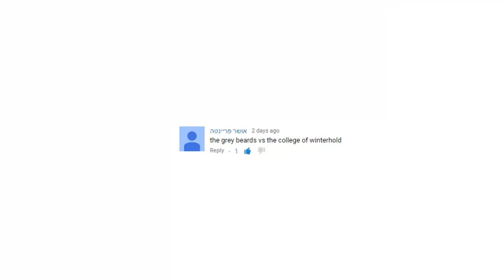Skyrim Battles - The Greybeards vs The College of Winterhold [Legendary Settings]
Mods Used:

Use brighter nights edition

►Skyrim 2015 Parallax Terrain SPT by Pfuscher by Pfuscher